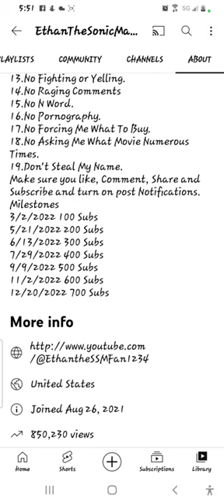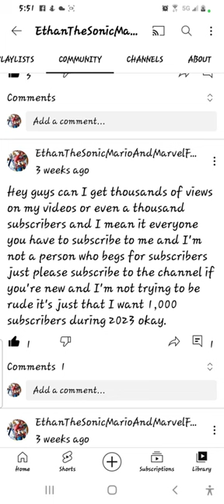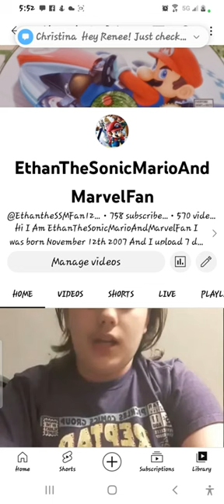Message 91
Hopefully you guys can subscribe every day and sometime this month hopefully I'll reach 800 and then sometime next month or the beginning of March I'll have $900 and then sometime and April hopefully I'll have a 1000 subscribers so hopefully you can subscribe more.